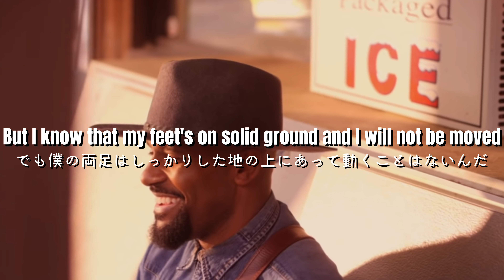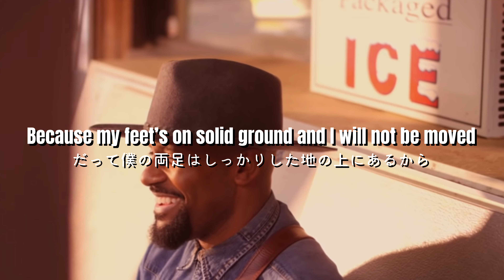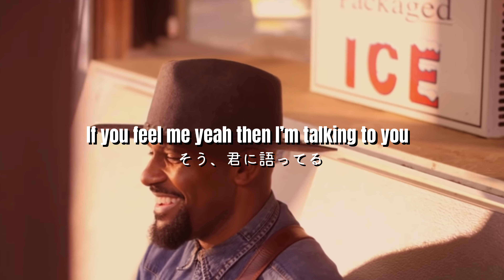Won't Be Moved / Gene Moore 和訳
こんにちは、私達はゴスペル音楽を更新しているチャンネルです☺️
Big Sister👩（姉）が歌詞を和訳し、Baby Sister🍼👶（妹）が動画を作成しています👏この動画を見て神様を近くに感じ、あなたが励まされることを願っています💕あなたの明日が輝かしい日になりますように

🎵 Won't Be Moved 🎙 Gene Moore

24時間、365日リクエストを募集しています！
和訳のリクエストはYoutube、BLOG、Instagramのコメント欄で受付けてます💕